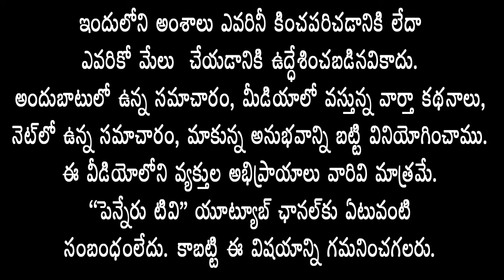YSR కుంబంపై ఉన్న ప్రేమ‌తోనే వైసిపీలో ఉంటున్నా.. ఎవ‌రితో డ‌బ్బుతీసుకోలేదు- MPTC తిరుపాల్ రెడ్డి